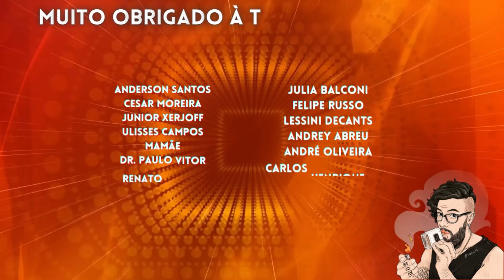MAD GIRL DA VALENTINO VIEGAS - CONTRATIPO DO GOOD GIRL DE CAROLINA HERRERA - PRA SE SENTIR FORTE!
PARCEIROS:
NUANCIELO

CUPOM: PERFUMORISTA
VALENTINO VIEGAS

IN THE BOX PERFUMES:

CUPOM: INTHEBOX5
THERA COSMÉTICOS

SACRATU KYPHI:

SG IMPORTADOS, DECANTS E PERFUMES:

CUPOM: PERFUMORISTA
NATURA:

CUPOM: HUMORNOVEMBRO
LESSINI DECANTS